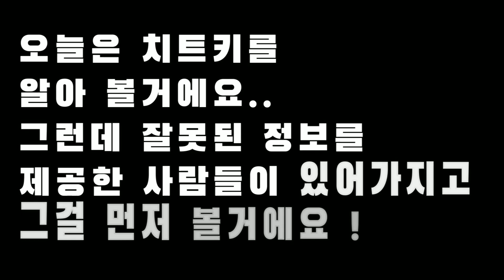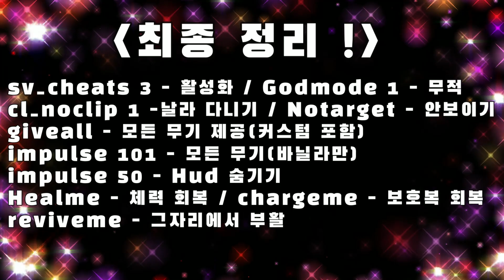Sven Co-op(스벤코옵) 초보자 가이드 : 치트키 쓰는법 !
스벤코옵 치트키 정보를 잘못 제공한 분들이 있어가지고..
정확한 정보를 제공해 드립니다 !

기존에 인터넷 검색으로 잘못 알고 계신 분들은 참고를 해주세요 !

이외에도 궁금한점 있으면 댓글로 달아 주세요 !
이 영상을 통해서 많은 도움이 되길 바랍니다 !

[주요 재생 목록]